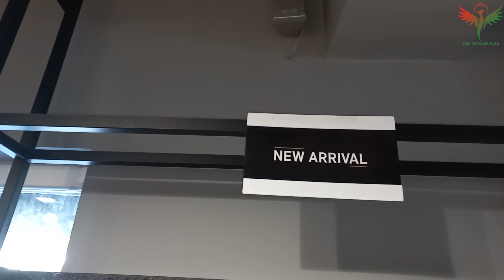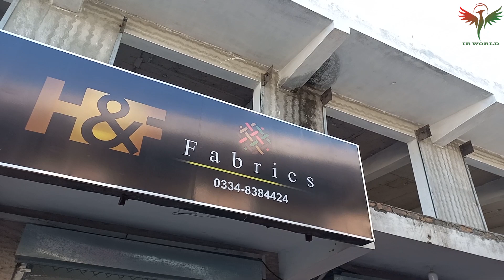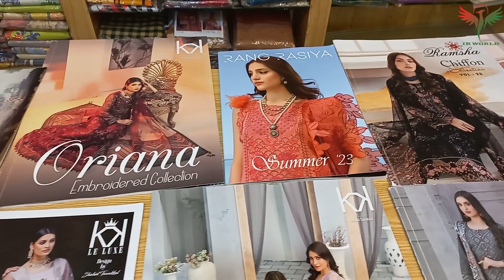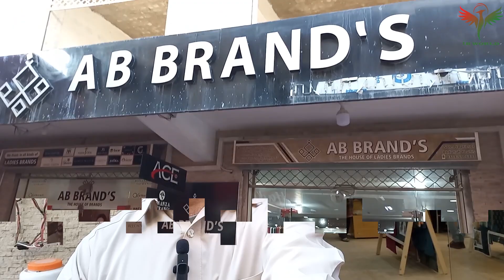Eid Sale 2023!upto 50% Sale! Grand Eid Sale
Hi Friends this video about sale in Akhter khan plaza Haripur on different shops .visit and buy beautiful cloths.